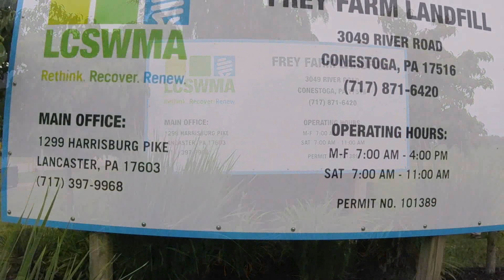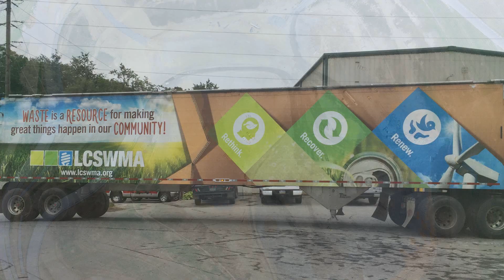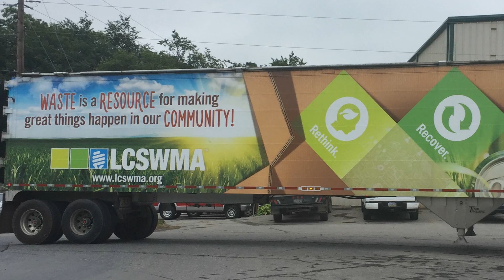Frey Farm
Check out how ARM’s broad-based solid waste experience and ability to create technically, environmentally, and financially-sound solutions has allowed us to be a part of numerous phases of Lancaster County Solid Waste Management Authority (LCSWMA’s) Frey Farm Landfill development project.

LCSWMA owns and operates the Frey Farm Landfill, a solid waste disposal facility in Lancaster County, Pennsylvania.  LCSWMA continually employs innovative and environmentally conscious practices and technologies. Over the years, ARM Group has assisted LCSWMA in making the Frey Farm Landfill an example of excellence in solid waste operation, environmental compliance, and progressive design.

ARM has provided a wide variety of services for numerous phases of construction at Frey Farm Landfill, including preparing bid documents, resident engineering, CQA monitoring and testing, professional certification and final design.  ARM also assisted in construction of a state-of-the art, 3.2-MW wind energy project at Turkey Hill Point (on the property owned by the Frey Farm Landfill).